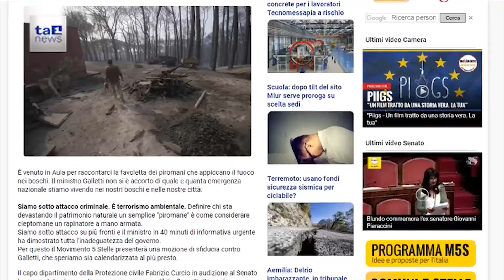M5S: "EMERGENZA INCENDI PREVEDIBILE, SERVE STATO EMERGENZA"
Un'emergenza nazionale prevedibile, con 760 incendi nel 2017 a fronte degli 81 nel 2016, 560 ore di volo contro le 36 dell'anno scorso.
Solo in Sicilia, la regione più colpita, 186 richieste tra il 15 giugno e il 15 luglio.
119 in Campania nello stesso periodo.
A questo si aggiunge che il calo delle persone e dei mezzi necessari per affrontare le situazioni di crisi.
È, in estrema sintesi, la panoramica sugli incendi che si è venuta a delineare sulla base delle audizioni in corso al Senato e dalle parole del Capo del dipartimento della protezione civile Fabrizio Curcio.
Ma non è finita qui, accanto al pasticcio fatto con gli accorpamenti dei forestali – denunciano i 5 stelle - "è stata infatti dimezzata anche la flotta aerea ed i fondi della Protezione civile sono diminuiti strada facendo fino a scomparire del tutto nell'ultima manovra di bilancio.
Da qui la decisione di presentare un pacchetto di 11 proposte che vanno dall'inasprimento delle sanzioni alla dichiarazione di stato di emergenza nazionale, dall’incremento della flotta antincendi al potenziamento delle risorse del comando carabinieri della tutela ambientale.
Passando per la riapertura dei termini della mobilità per consentire il transito al corpo dei vigili del fuoco del personale dell'ex corpo forestale dello stato assorbito in altre amministrazioni.